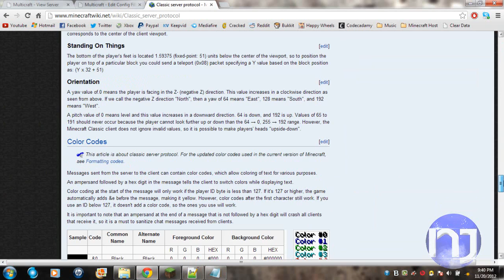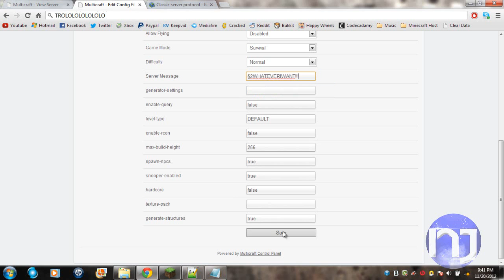Minecraft Colored MOTD Tutorial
Also works for FTP clients!

Symbol: §